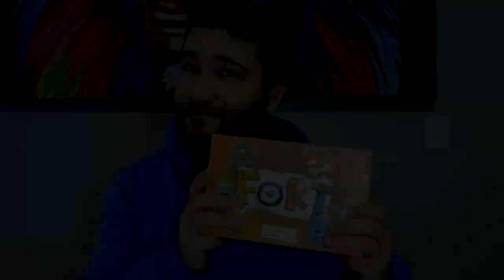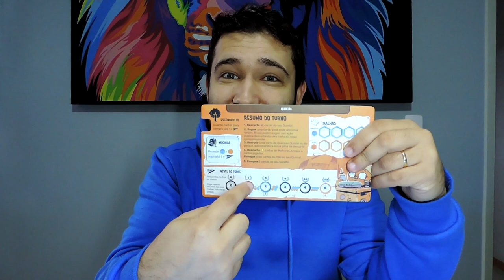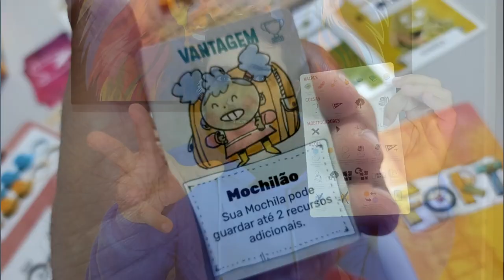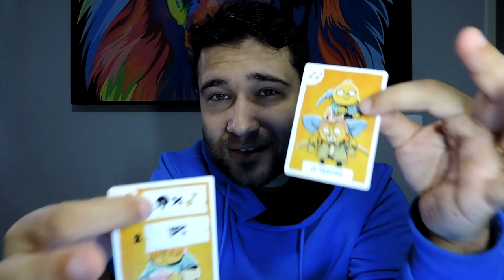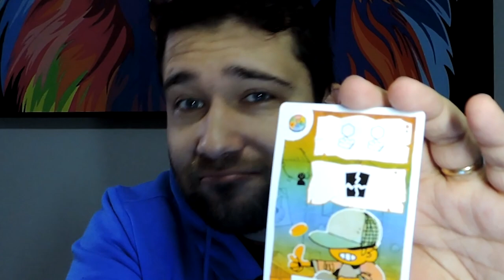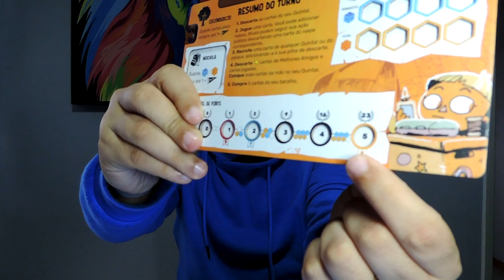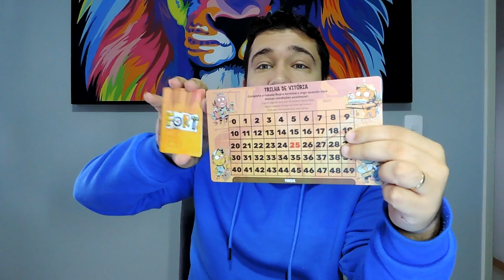FORT - REVIEW(zão)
No vídeo de hoje, Edu Reis se empolga um pouco falando sobre o Deck Building da galerinha:FORT.